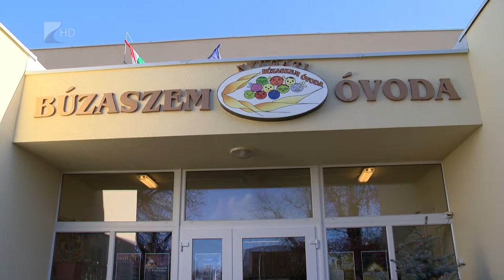Megújult óvodák - Kölcsey Tv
Az óvodai ellátás minőségének a javítását, illetve a kisgyermeket nevelők munkavállalásának és a családok támogatását szolgálta az az óvodafejlesztési program, melyben Nyíregyházán 700 millió forintból újult meg hét köznevelési intézmény. A városban cél, hogy a település valamennyi önkormányzati fenntartású bölcsődéje és óvodája modern környezetben várja az oda járókat. A kormány is kiemelten segíti a nevelési intézmények felújítását, 120 milliárd forintot különítettek el azok fejlesztésére.